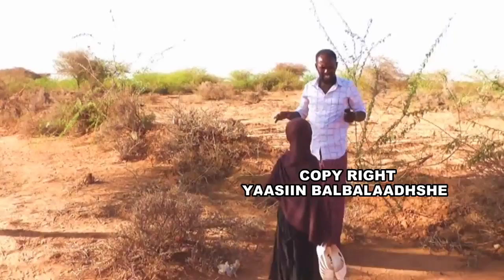Daawo Hordhaca Riwaayad Qosol badan oo Asma Codeey laga sameeyay 2017 HD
★ ★ ★Channel-ka Qarri Jiqood★ ★ ★